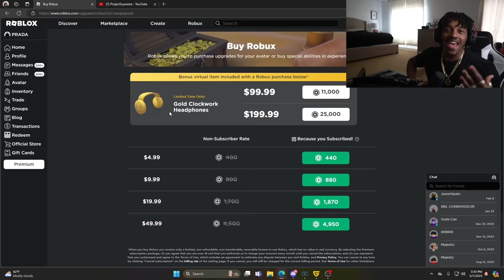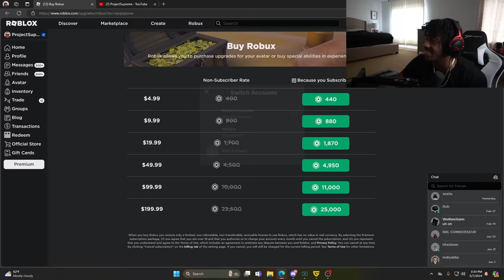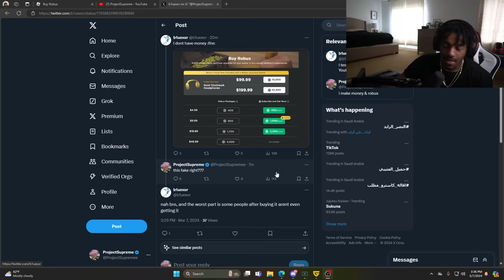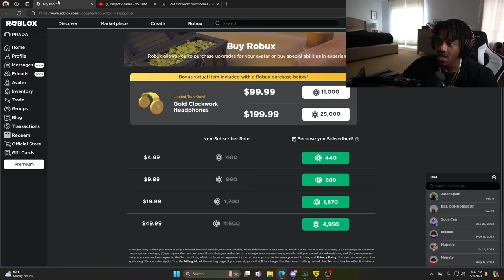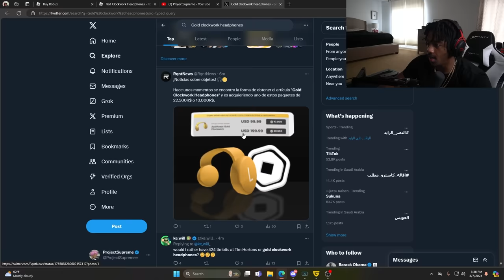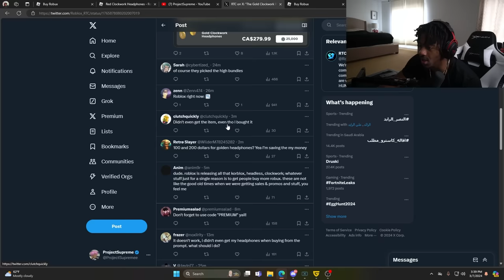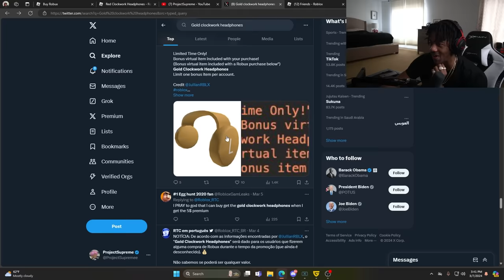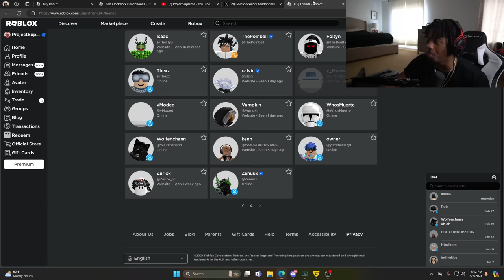ROBLOX GOLD CLOCKWORK HEADPHONES